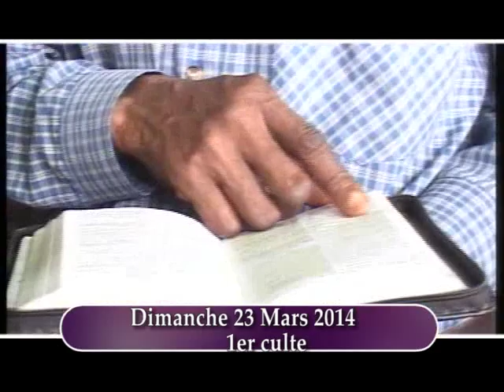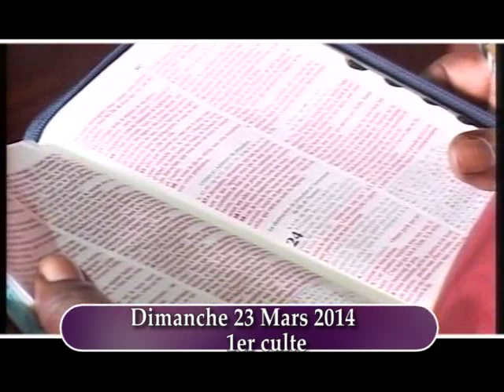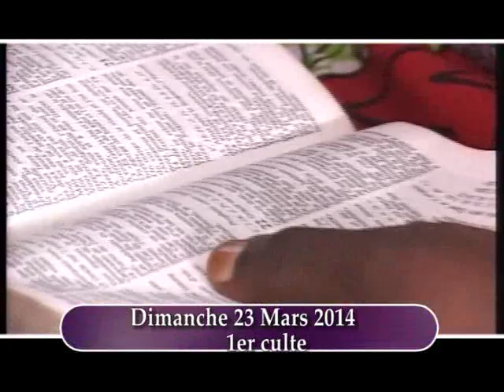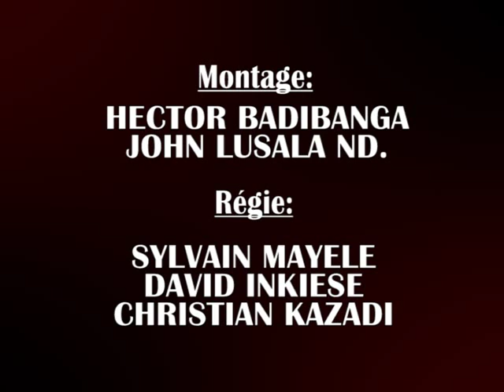Pst Barutti, LES SIGNES ET LE TEMPS DE LA FIN